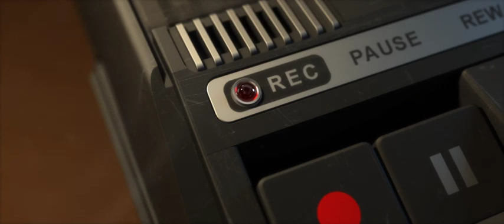Steam'de True Fear Forsaken Souls Part 2 için İndirim